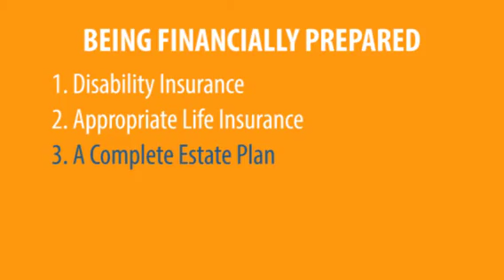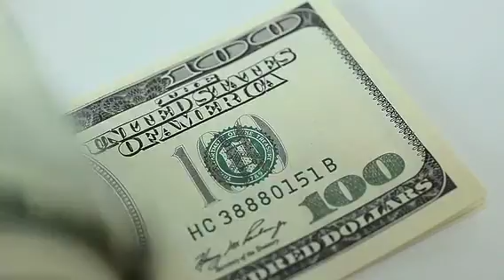SaveItUp - Being Financially Prepared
Being Financially Prepared

Hi, I am Andy Mattingly with this Week’s SaveItUp moment on Being financially prepared.  It is a lofty goal and yet it is one that can be relatively easy accomplished. It requires a little time at the beginning and then only minor adjustments as you move through your life. Here are just a few of the financial tools you will need.

Disability Insurance
• More people will need disability insurance than life insurance during their lifetime. This is a great tool to make certain that an unforeseen accident or lengthy illness doesn’t derail your finances.

Appropriate Life Insurance
• Life insurance is your family protection plan that makes certain the family is financial okay if something catastrophic happens. Life insurance coverage needs to change as the household income and the family changes.

A Complete Estate Plan
• A complete plan includes a will, financial and health power of attorney and medical directives. As part of this planning a review of all beneficiaries on all financial related accounts should be conducted to make sure they reflected your current family situation.

An Emergency Savings Fund
• Without this emergency fund, any unplanned expenses or unfortunate financial responsibility has the potential to create financial havoc. Even a 90 day fund provides a good level of protection for most situations.

A Budget to Guide Daily Financial Decisions
• Having a budget is the best way to be financially prepared. A budget should drive all your financial decisions and makes it easier to resolve any money problems that might arise.

For more information on being financially prepared, visit the SaveItup page at FORUMCU.COM